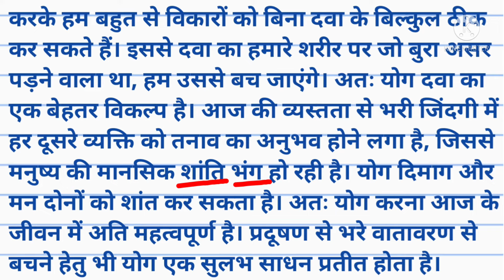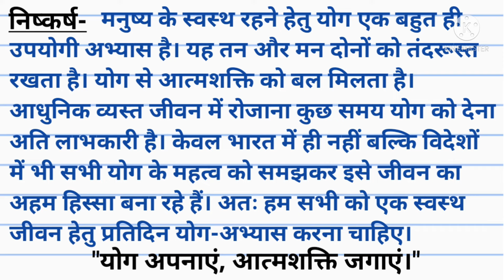योग का महत्व पर निबंध। Importance of yoga essay in hindi। Yog ka mahatva hindi nibandh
योग का महत्व पर निबंध। Importance of yoga essay in hindi। Yog ka mahatva hindi nibandh । Shandar study